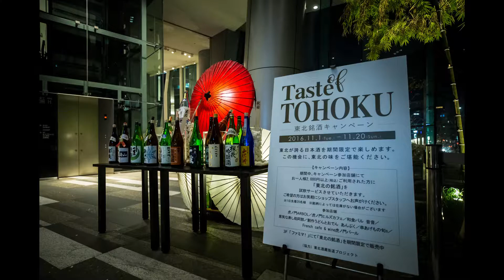2016 11 19-20「TOKYO SHINTORA MATSURI」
国際新都心としての街づくりが加速する新橋・虎ノ門エリアでパレードや祭りの展示を行い、東日本大震災から立ち上がった東北の姿と文化の魅力を発信しました。
　開催日：2016年11月19日-20日
　会場：新虎通りほか